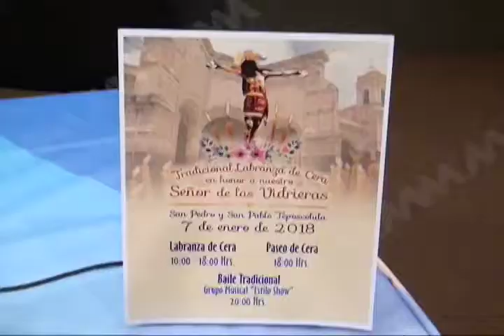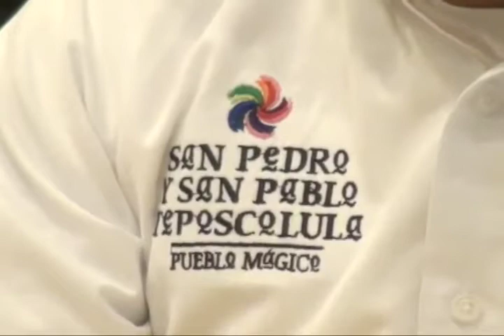Invitan a la tradicional “Labranza de Cera“ en San Pedro y San Pablo Teposcolula